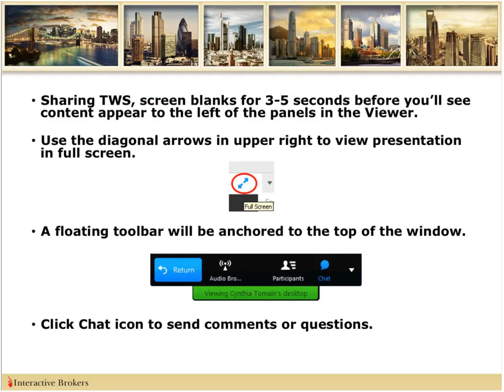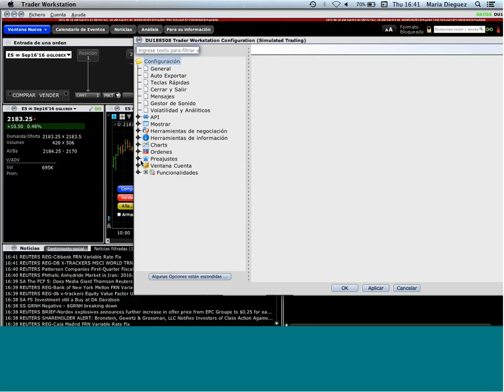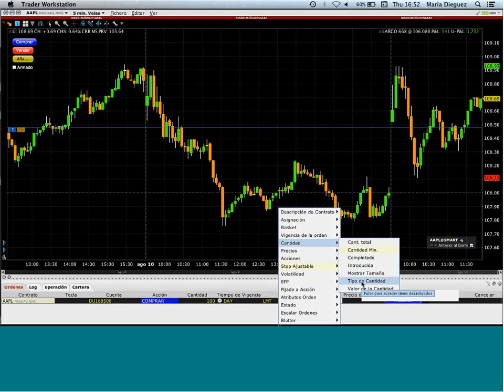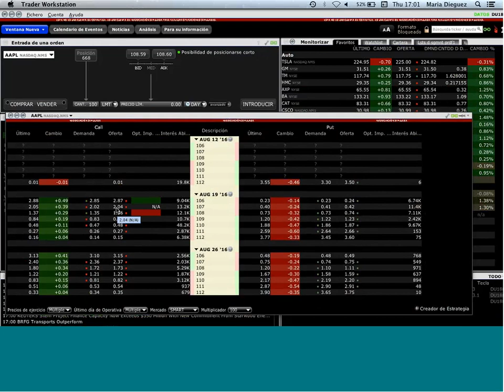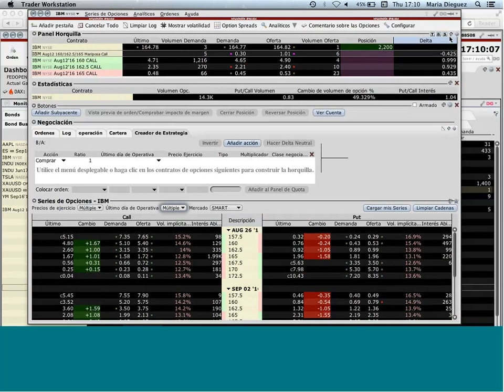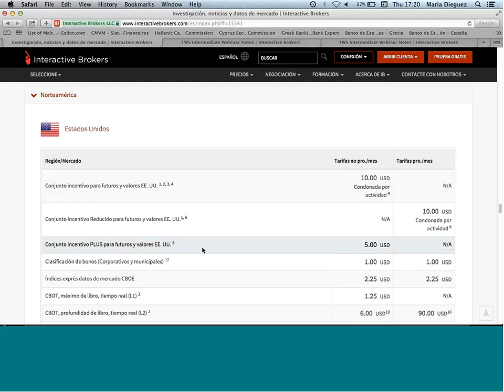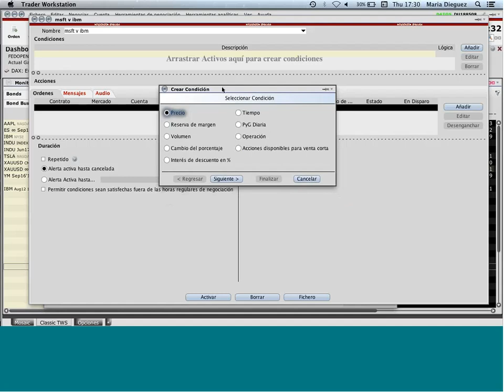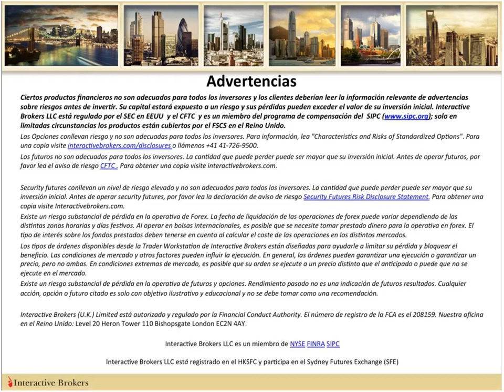24 🎈TWS📌 Nivel Intermedio